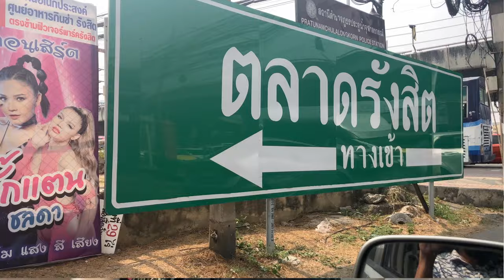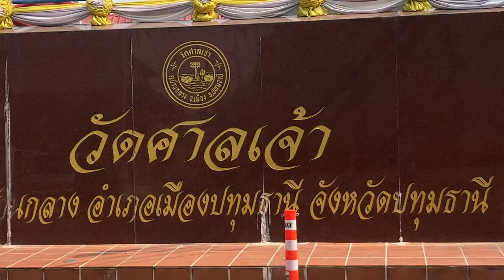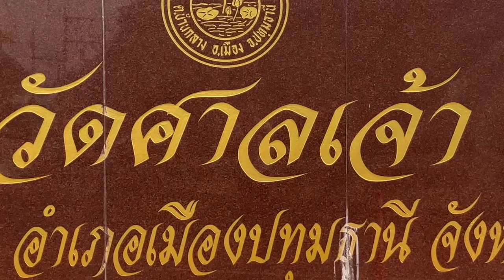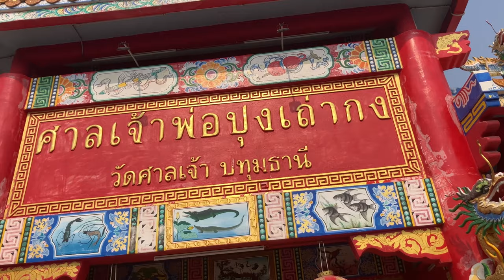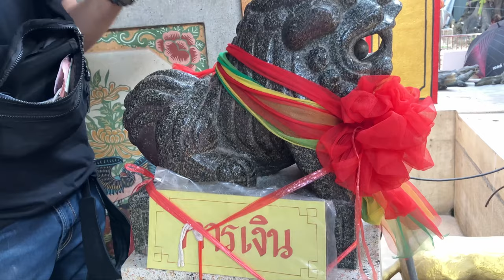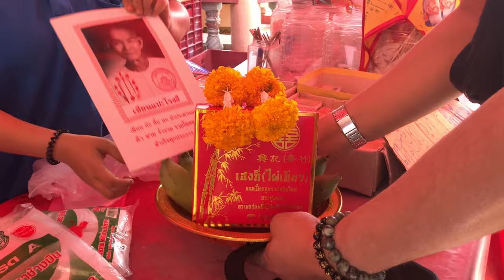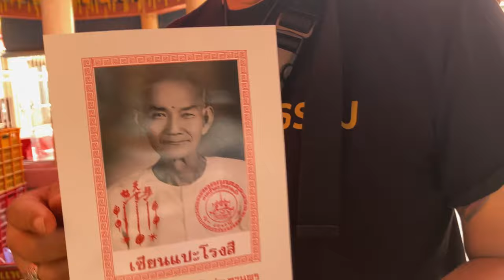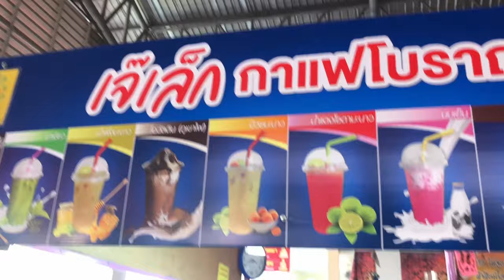เอาใจสายมู ไปขอผ้ายันต์ แปะโรงสี วัดศาลเจ้า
คลิปนี้มีผู้ช่วย น้าหนุ่มคนหลงธรรม มาช่วยดำเนินรวมรายการวันนร้ด้วย เราจะพาผู้ชม ไปตามรอย เซียนแปะโรงสี วัดศาลเจ้า ถ้าใครดูคลิปนี้จนจบ ขอให้ประสบความสำเร็จทุกประการ มีแจกของท้ายคลิปด้วย